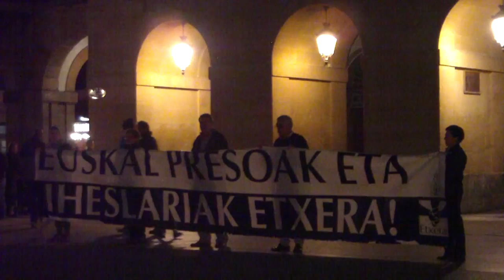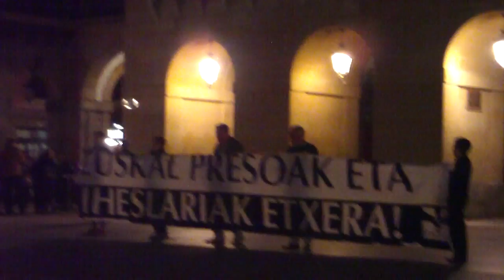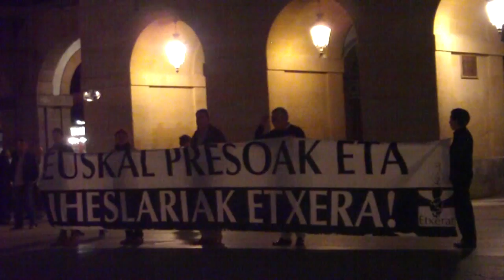Euskal presoak etxera Donostia 2015-9-18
Euskal presoak eta iheslariak etxera! Ostiraleko elkarretaratzea Donostia